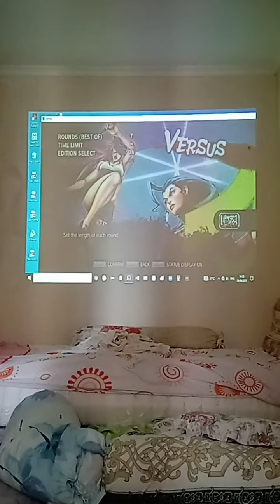Akuma vs Akuma in 21 minutes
so cool with demon argameddon